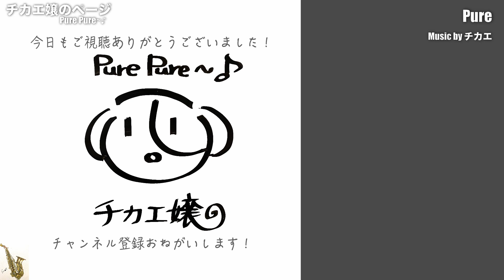【What a Diff'rence a Day Made】アルトサックス(Alto Sax) Cover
■お知らせ■

🔴LINE LIVEで生配信（生ライブ演奏）やってます★彡

LINE LIVEのアプリをダウンロード！
お気軽に遊びいらして下さいね(#^^#)

私のチャンネルはこちら👇
🎷ぴゅあチカエ嬢👱‍♀️サックスのお部屋🐶

通常配信時間
・昼12時頃～
・夜19時頃～

Curved Soprano Saxで鉄腕アトムを吹いてみました★ チカエ嬢のページ・730ページ目

Curved Soprano Saxでわらべさんのもしも明日が…。を吹いてみました★ チカエ嬢のページ・731ページ目

Soprano Saxで尾崎豊さんのI LOVE YOUを吹いてみました★ チカエ嬢のページ・732ページ目

Sopranino SaxでSous le ciel de Paris（パリの空の下）を吹いてみました★ チカエ嬢のページ・733ページ目

こちらの音源は株式会社音楽之友社様の
アルト・サクソフォン・ポップス・アルバムVol.1の付属のCDを使用させていただきました(^_-)-☆

187